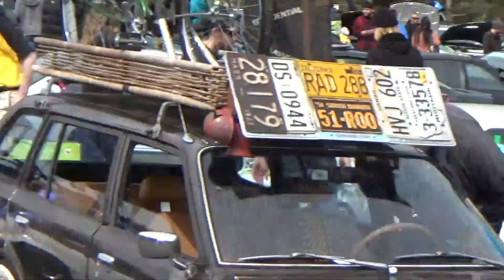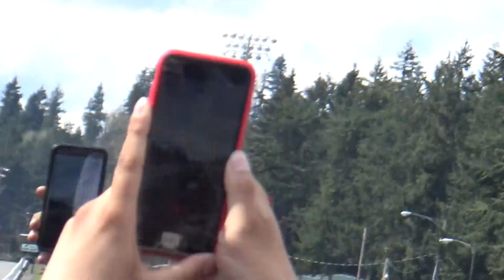At Hondafest Washington 2017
Some Friends And I Decided To Meet Up At Pacific Raceways For Hondafest!!! The Guy In The Beginning Is Rene He Is A Single Father And Currently Looking For A Girl So DM Me If Any Ladies Out There Are Interested!!!